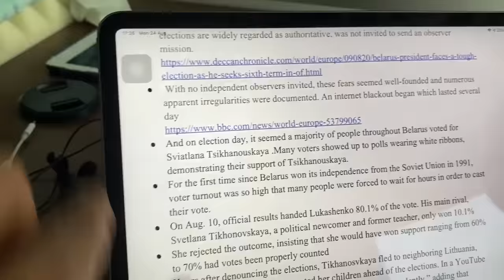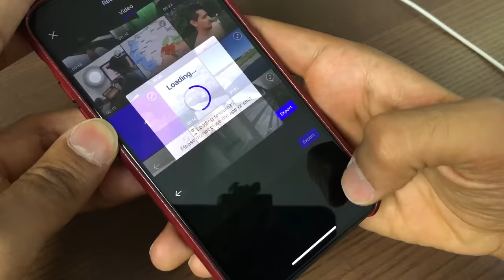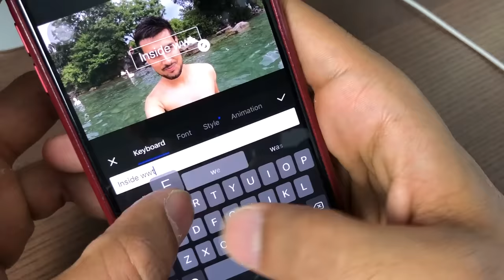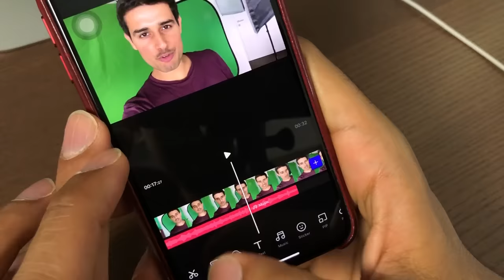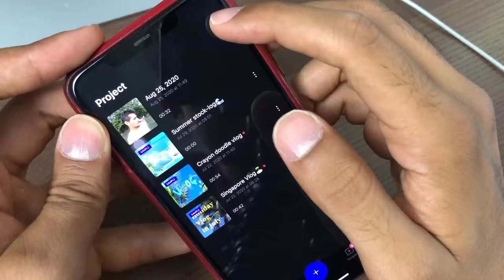How to start a Youtube Channel and Earn Money? | By Dhruv Rathee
In this special video, I take you behind the scenes to show you how to make YouTube videos and start your YouTube career. I will not only explain you the equipment I use for making videos but also the procedure of how to make YouTube videos and start your YouTube career as a beginner. You will see how easy it is to start making YouTube videos with proper lighting, sound, camera work, editing and also the research and content creation that goes behind.

0:00 My Setup
2:00 Filming Videos
4:42 Scripting for Videos
6:08 Editing Videos
9:48 Type of Content
12:52 Teaser